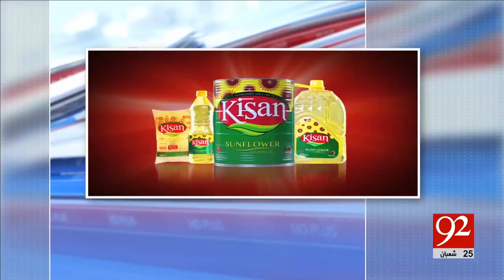92 News Headlines 09:00 PM 21-05-2017 - 92NewsHDPlus